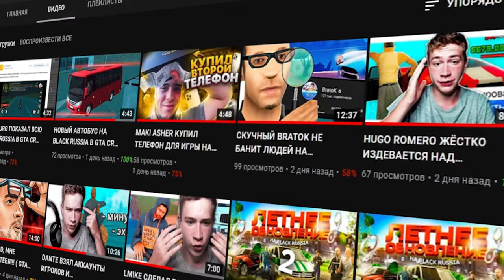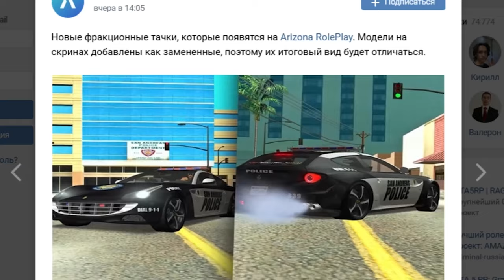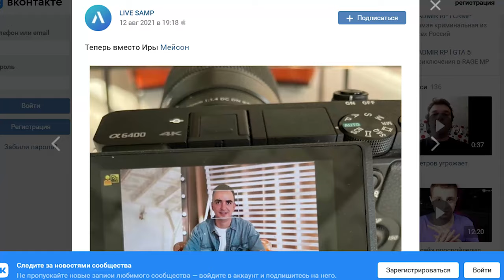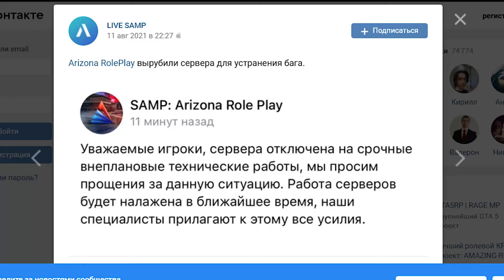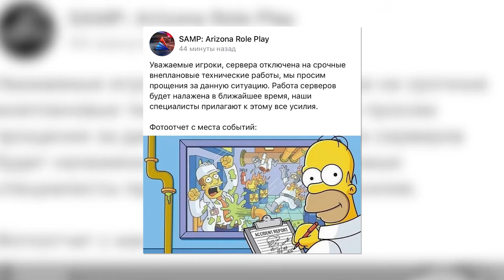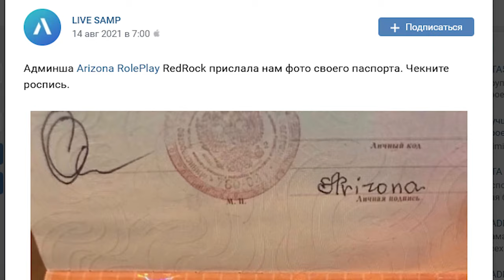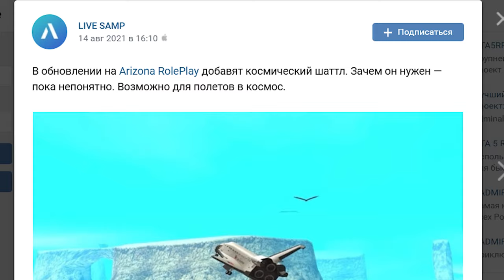ABSOLUTE RP (С БОТАМИ) ЖЁСТКО ГОНИТ НА ARIZONA ROLE PLAY